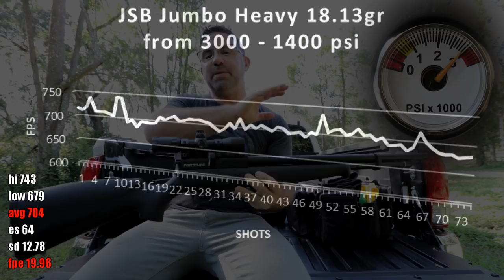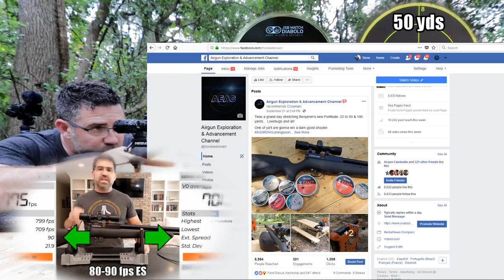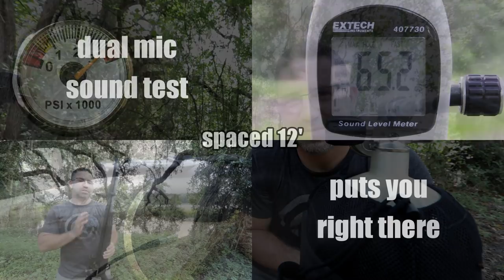Benjamin Fortitude .22 Air Rifle (Review) + 50 & 100 Yard Accuracy TEST - Budget PCP Pellet Gun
This video is a review and user's guide for the Benjamin Fortitude .22 PCP air rifle, pellet gun, airgun.

Airgun Nation Forum discussion thread on the Benjamin Fortitude;